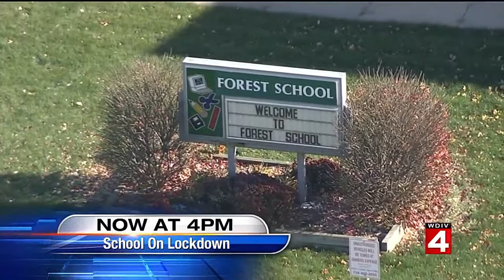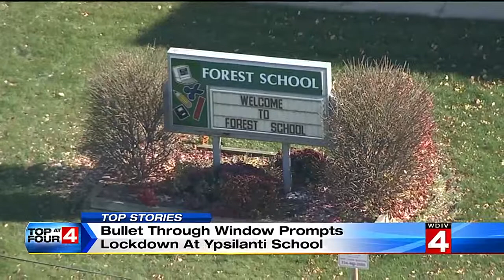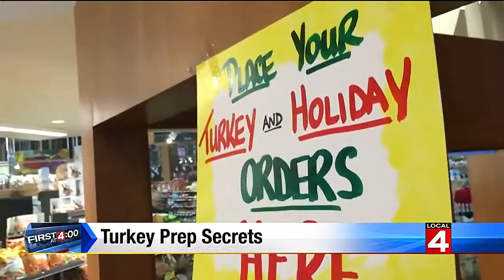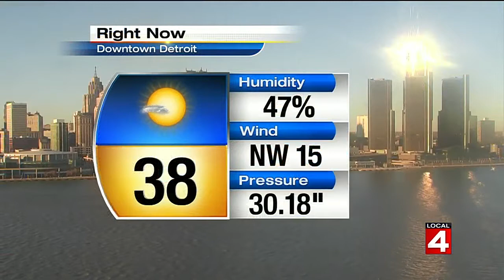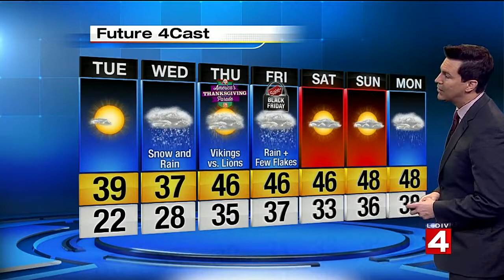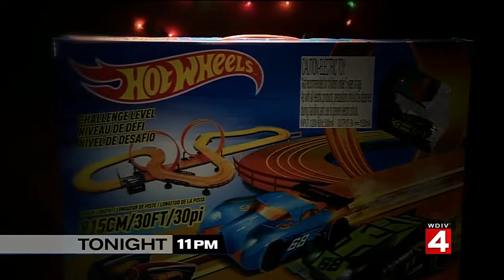Local 4 News at 4 -- Nov. 21, 2016